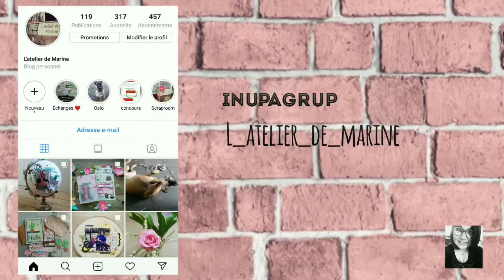Astuce #6 : faire sa pâte de structure maison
On se retrouve aujourd'hui pour une astuce.

Bye bye 😊